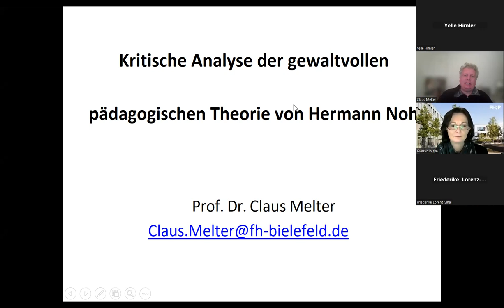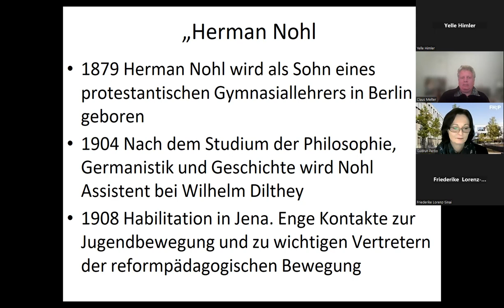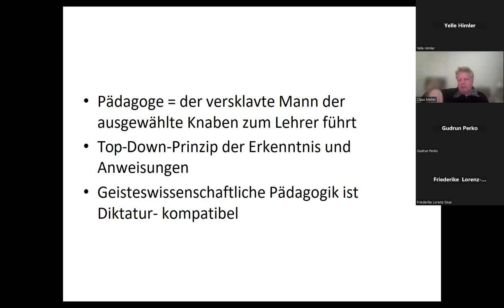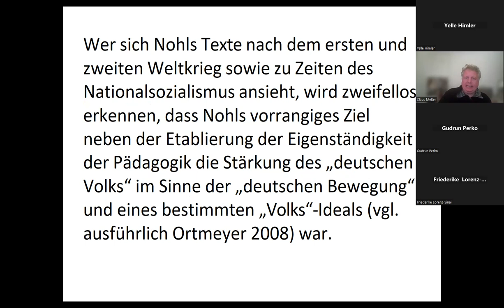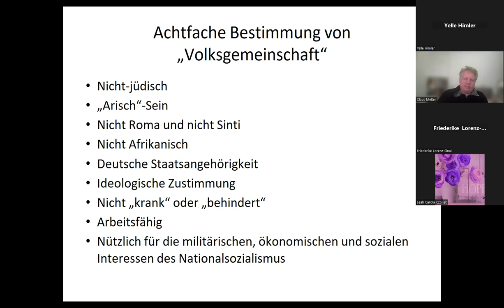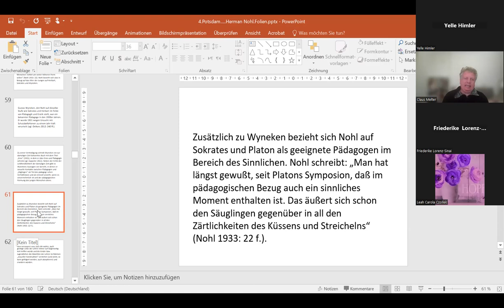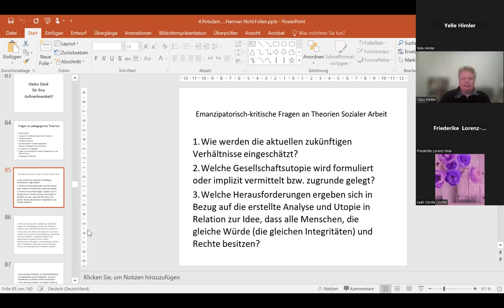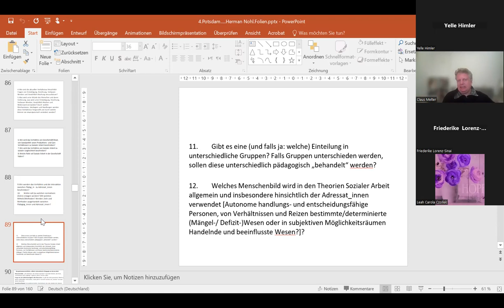Kritische Analyse der gewaltvollen pädagogischen Theorie von Hermann Nohl — Claus Melter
Im Rahmen der Ringvorlesung „Geschichte und Soziale Arbeit? / Perspektiven für eine geschichtssensible soziale Arbeit“ Eine Veranstaltung des Kompetenzzentrums für Prävention und Empowerment und der Fachhochschule Potsdam.Programmleitung: Marina Chernivsky (Kompetenzzentrum), Friederike Lorenz-Sinai und Gudrun Perko (Fachhochschule Potsdam)

Geschichte ist sinnstiftend. Geschichtsbilder und Geschichtsverständnisse wirken transgenerational weiter und bilden die Grundlage für individuelle und gesellschaftliche Orientierungen. In Bezug auf Soziale Arbeit ergibt sich zum einen eine professionshistorische Dimension: Wie begründen sich Selbstverständnisse und Angebote Sozialer Arbeit im Hinblick auf die Geschichte der Disziplin? Zum anderen ergibt sich daraus eine gesellschaftliche Dimension: Soziale Arbeit handelt und wirkt in Gegenwartsverhältnissen einer postnationalsozialistischen und postmigrantischen Gesellschaft und formt diese aktiv mit. Welche Relevanz und Bedeutung birgt die Involviertheit der Profession in die deutsche Gewaltgeschichte für die Ausgestaltung der Sozialen Arbeit? Die Sensibilisierung für die Wirkungsgeschichte des Nationalsozialismus und der Shoah mit ihren Leerstellen, Brüchen, Kontinuitäten und Aktualisierungen könnte gegenwärtig als Professionsaufgabe verstanden werden. Mit dieser Ringvorlesung wollen wir zur Reflexion über Perspektiven einer geschichtssensiblen Sozialen Arbeit beitragen und durch Vorträge und Gespräche auf die Bedeutung von Geschichte(n) für die Gegenwart Sozialer Arbeit aufmerksam machen.